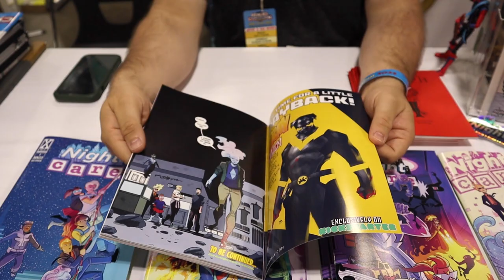Heroes Con Spotlights: Scott Fogg ⭐️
Heroes Con Spotlights! ⭐️
Featured Creator: Scott Fogg

Scott Fogg is the writer of the comic book Night Care.

When you’re ready, join Scott and the many other creators printing with CWS today!

For any print questions, reach out to